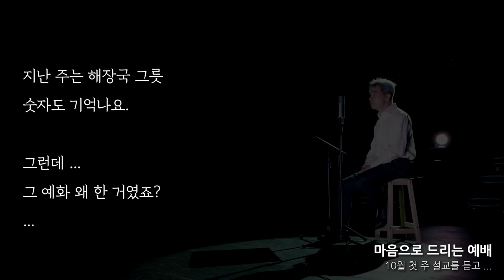201011 마음으로 드리는 예배